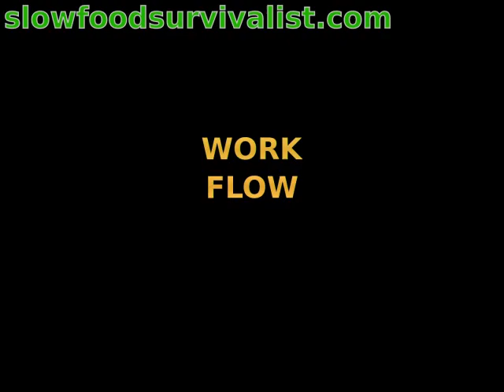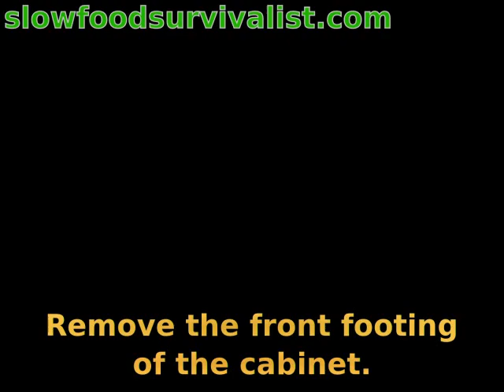How to build a food dehydrator for less than 30€/$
When I decided to begin my dehydrating career, I went through all easily available information about commercially available dehydrators. Unfortunately, there seemed to be only two types of dehydrators: ones that worked fine and had at least three digits (some of them had four) in their price tags, and then there were those ridiculously small, fragile pieces of crap, which you can find on late night cable channel “shopping network” and such tv shows: “buy one right now, and we send you a head lice comb and a can of motor oil, absolutely free!!”.
So, I was left with the  only choice to build one by myself.